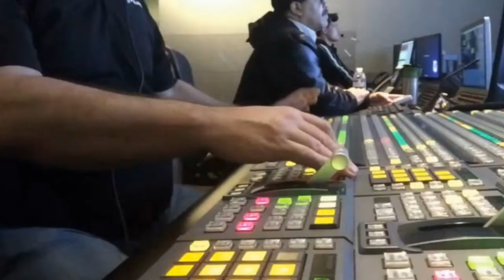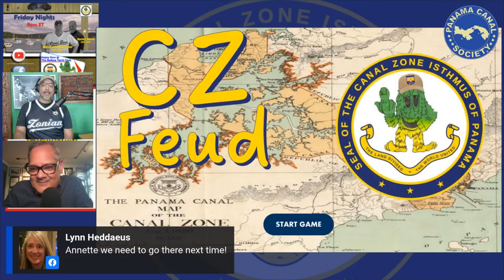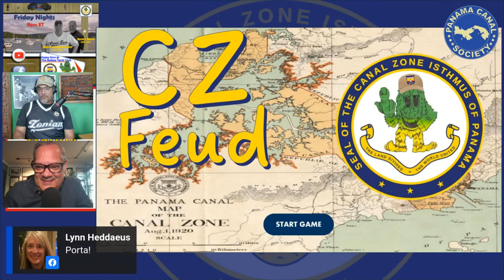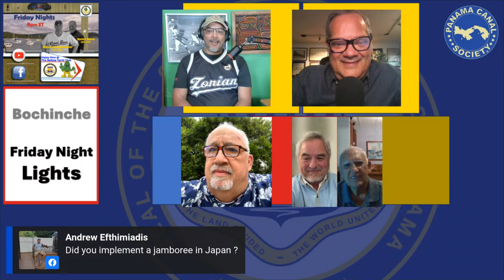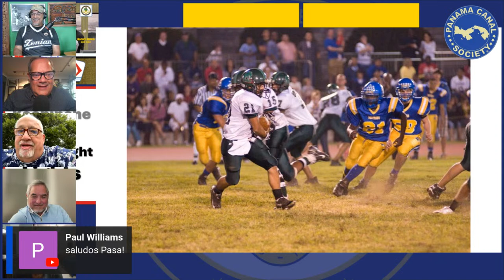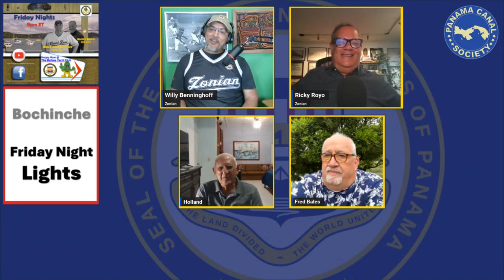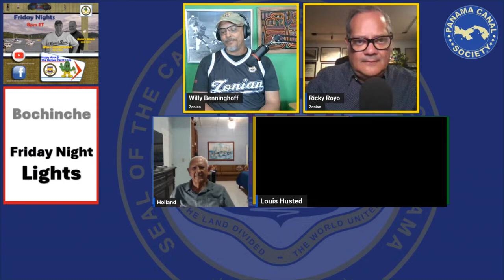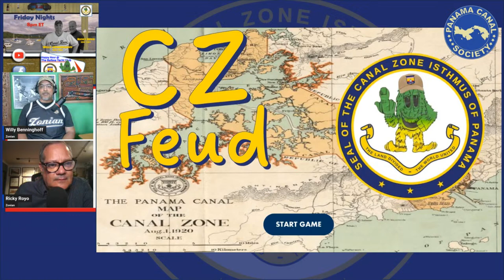Happy Hour @The Balboa Yacht Club 12 April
Canal Zone Chat